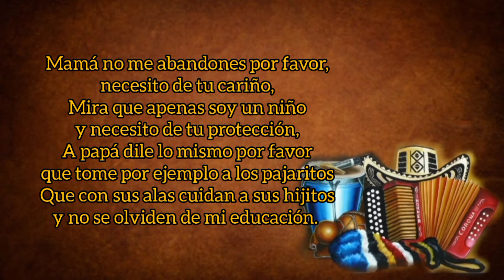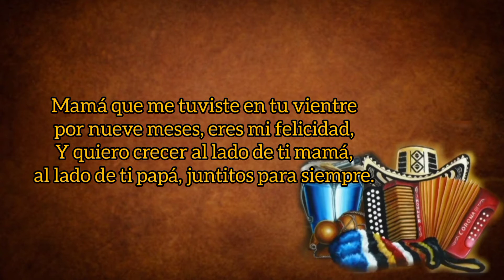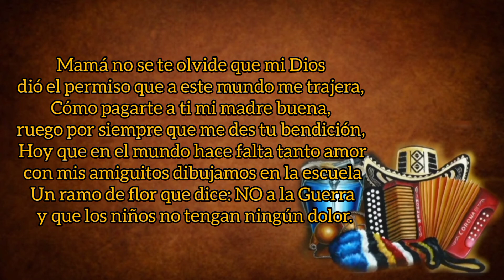Clamor De Hijo - Carlos Luis El Gringo Del Vallenato Y El Angel Del Acordeón (con Letra) By Eusebio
TÍTULO: Clamor De Hijo
INTÉRPRETE: Carlos Luis El Gringo Del Vallenato
AUTOR: Oswaldo "El Papi" Díaz
AÑO: 2016
CATEGORÍA: Vallenato